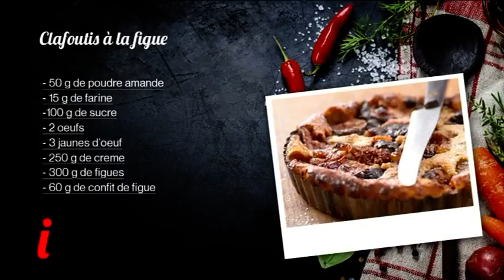Manghja Inseme du 23/09/2016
Avec :  Jean-Luc Mazzoni (Professeur au LP Finosello )
 Restaurant: La Marine , Ajaccio

Recette : Clafoutis à la figue

50 g de poudre amande

15 g de farine

100 g de sucre

2 œufs

3 jaunes d'œuf

250 g de creme

300 g de figues

60 g de confit de figue